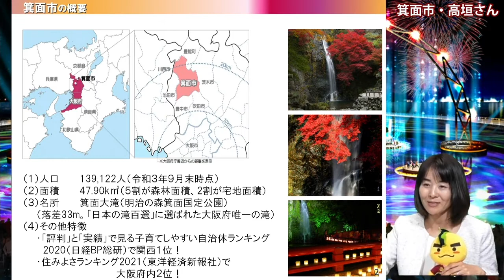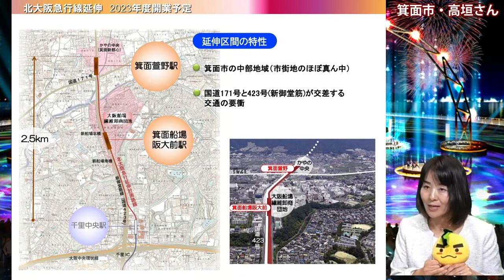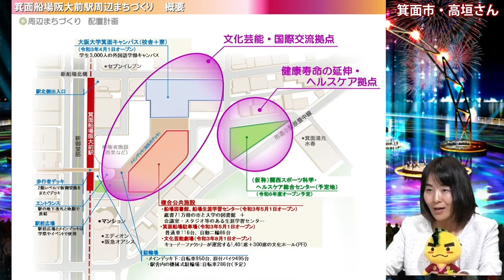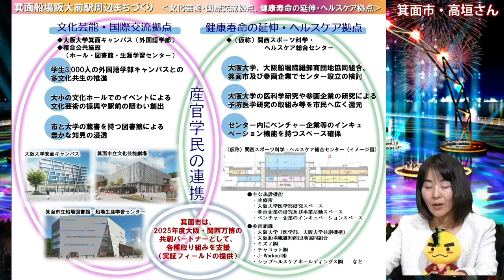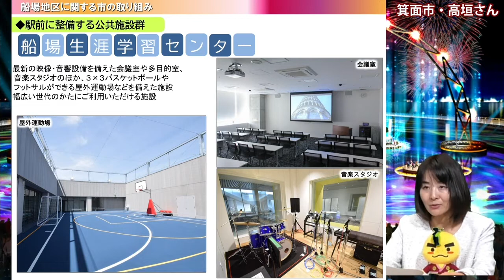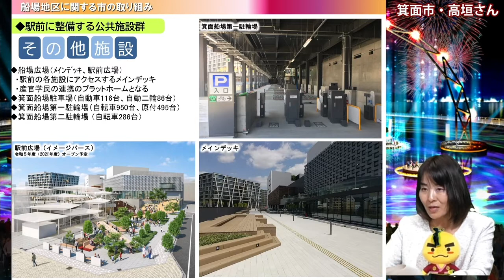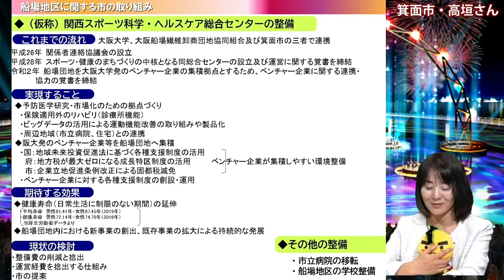箕面市役所高垣郁子さんプレゼンテーション🤖EXPO PLL Talks🤖第4回シギノ産官学万博企画会議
2025年に開催される大阪・関西万博に向けて今何ができるのかを語り合う、TEAM EXPO 2025共創チャレンジのオンライントークイベントです。
◎ゲスト
高垣 郁子(箕面市役所地域創造部箕面営業室担当長)
大川 藍(日刊工業新聞社大阪支社編集局経済部記者)
滝ノ道 ゆずる(箕面市PRキャラクター)
◎MC・ナビゲーター
湯上 響花（現役中央大学2年生・タレント）
毎週日曜21時～「全肯定LIVE」配信中！

きょうきょうの「気になるニュース」
立命館大学EDGE+Rプロジェクト
きょうきょうの今日話したいこと「Z世代に質問」

・箕面市ホームページ「北大阪急行線の延伸と関連まちづくり」
・「船場エリア複合公共施設プロモーションビデオ」
・日刊工業新聞社のSDGsへの取り組み
・ニュースイッチ「開業相次ぐ「バルクショップ」。容器持ち込み型量り売り店が持つ環境意識への訴求力」
・2025年大阪・関西万博キャラクターデザイン公募

収録場所
西尾レントオール大阪簡易配信スタジオ　にて撮影・配信(大阪市城東区鴫野西)